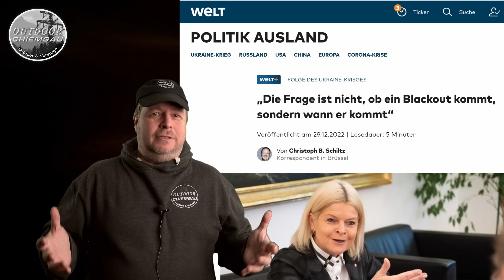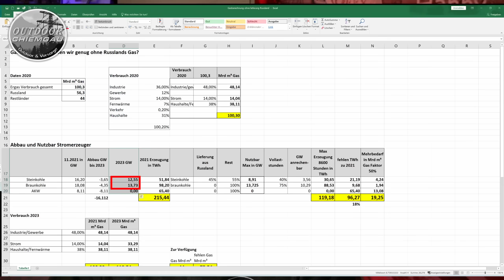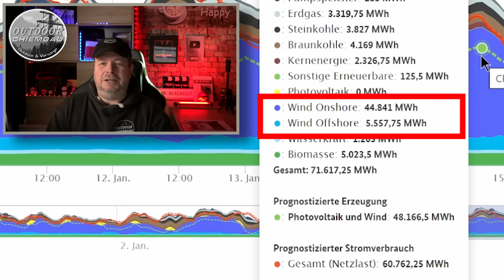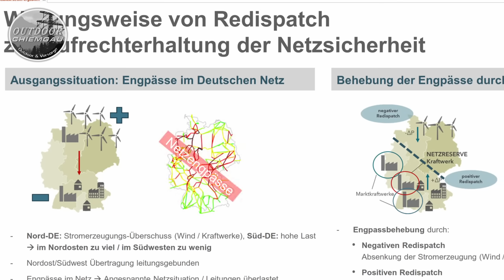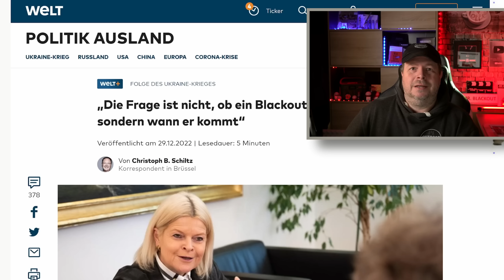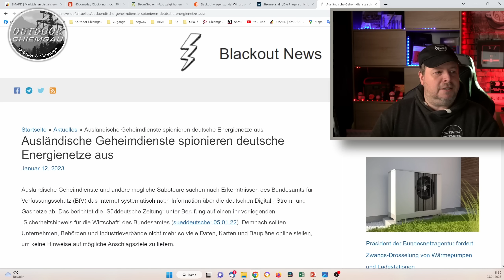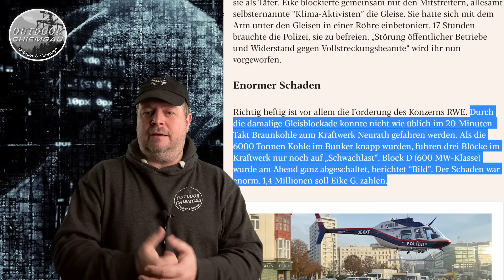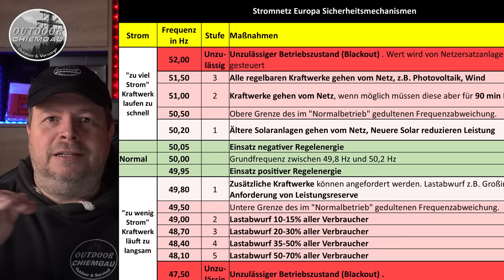Blackout - 8 Gründe warum er kommen wird!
Kommt es zu einem Blackout, wie die österreichische Verteidigungsministerin das sagt?? Hier die 8 Gründe warum ein Blackout wahrscheinlich ist.

0:00 8 Gründe Einleitung
00:48 Gefahr 1: Zu wenig Strom
05:05 Gefahr 2: Zu viel Strom, Leitungsversagen
09:20 Gefahr 3: Hackerangriffe
12:05 Gefahr 4: Terrorismus
13:39 Gefahr 5 Naturkatastrophen
14:28 Gefahr 6: Faktor Mensch
17:16 Gefahr 7: Sonnensturm EMP o. NEMP
18:37 Gefahr 8: Angriffe aufs Stromnetz

► Schlafsack Sommer Snugpak Elite 3
Notvorrat:*
►Convar 7 Energieriegel (Panzerkeks)

Fotos: Pixabay